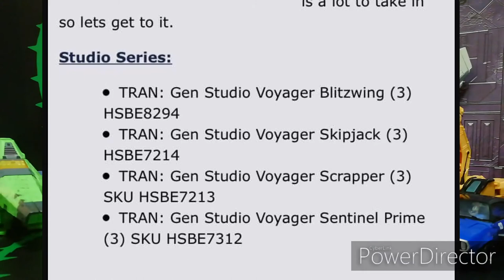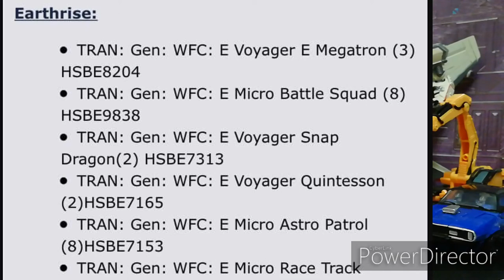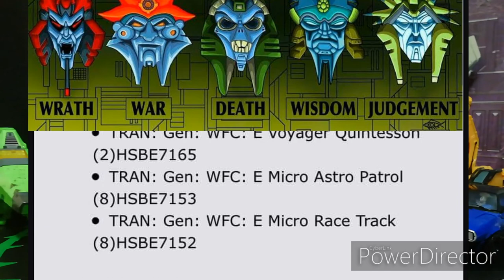Noticias SS 2020, Scrapper, Skipjack, Sentinel Prime, Blitzwing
Noticias de figuras de transformers Studio Series!